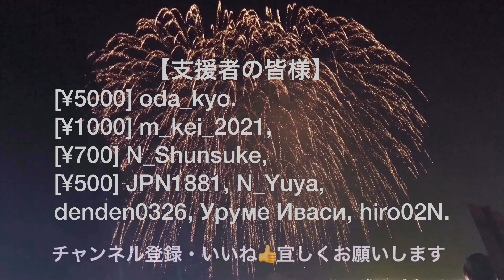【Einsteinの名言】学歴厨と学歴マウントへの皮肉